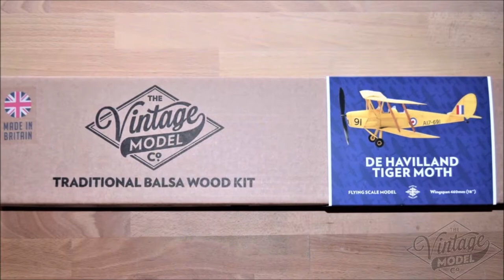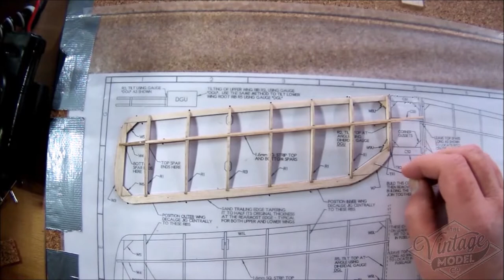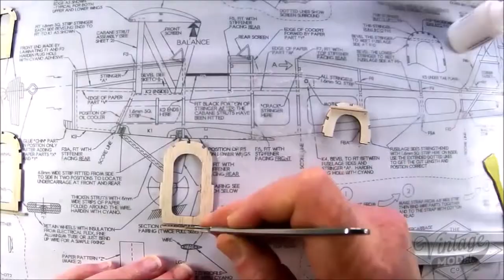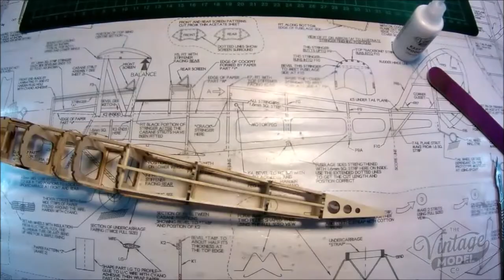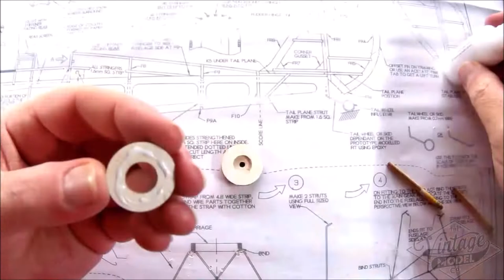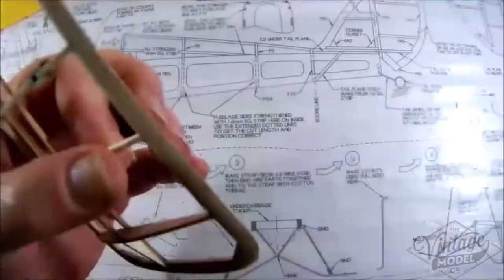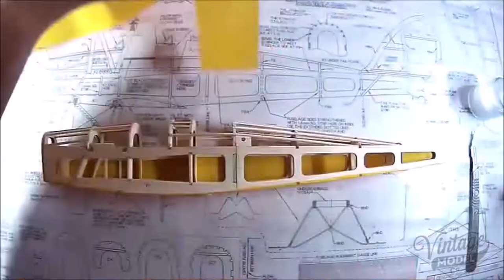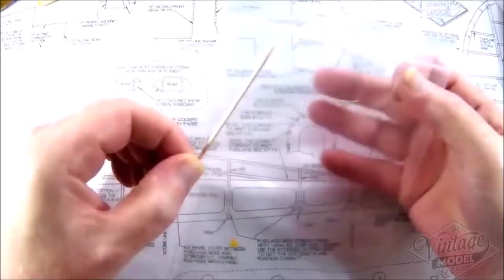Building The VMC Tiger Moth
Hello all. Please accept my apologies for the re-upload of this build video but for some reason it appears that I have managed to delete the original one from my channel.

In the early 1930s the British Air Ministry issued a specification for a new trainer aircraft for the RAF. The RAF themselves were quite keen on the DH.60 Gypsy Moth due to its excellent handling characteristics and low running costs, but it fell short of the specification due to the position of the wings relative to the front cockpit which did not allow the pilot to easily bail out.
Determined to win the order, de Havilland took a Gypsy Moth aside and had the top wings moved forward to meet the specification. However, this resulted in the balance of the aircraft being affected, so both sets of wings were swept back and when that wasn't quite enough, the top wings were swept back a little further.
It then became clear that the sweep had reduced the ground clearance of the lower wings and so the inter-plane struts were shortened and the dihedral of the bottom wing increased.
Whether by accident or design, all of these changes made the DH.82 Tiger Moth an excellent training aircraft - often summarised by the phrase "easy to
fly, but difficult to fly well". This meant that it was safe in the hands of a novice but helped instructors weed out weaker pilots.
The RAF began using the aircraft in 1932 and it was not replaced until 1952, meaning the vast majority of RAF and Commonwealth pilots that served in the Second World War, first took to the air in a Tiger Moth.
Nearly 9000 Tiger Moths were built and many were sold as surplus after the war with the result that a great number survive to this day in the hands of pleasure flight companies and within a community of dedicated enthusiasts.

General characteristics
Crew:          two, student & instructor
Empty weight:  1,115 lb (506 kg)
Useful load:   710 lb (323 kg)
Loaded weight: 1,825 lb (828 kg)
Powerplant:    1 × de Havilland Gipsy Major I inverted 4-cylinder inline, 130 hp (100 kW)

Performance
Maximum speed:   109 mph at 1,000 ft (97 kn, 175 km/h at 300 m)
Cruise speed:    67 mph (59 kn)
Range:           302 miles (250 nm, 486 km)
Service ceiling: 13,600 ft (4,145 m)
Rate of climb:   673 ft/min (205 m/min)

Armament
8× 20 lb bombs
This video shows in real time and time-lapse how I built the Vintage model Companies de Havilland Tiger Moth. It took me around 80 hours to complete over a period of 3 weeks